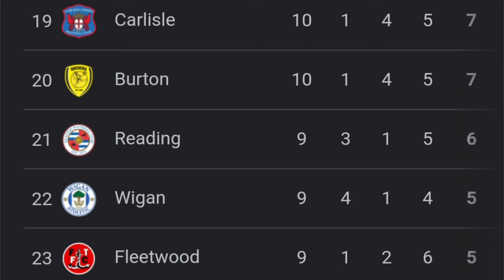analyse des débuts de saison de carlos baleba et Benjamin Elliott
bonjour aujourd'hui on se retrouve pour une nouvelle vidéo cette fois ci on va analyser les débuts de saison de baleba et de Benjamin Elliott